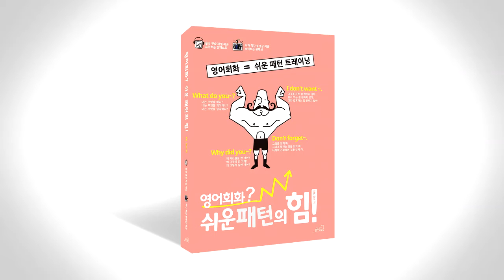쉬운 패턴의 힘 음성따라말하기 054